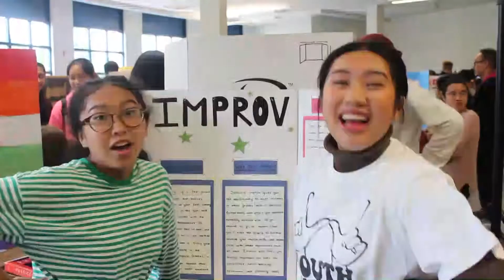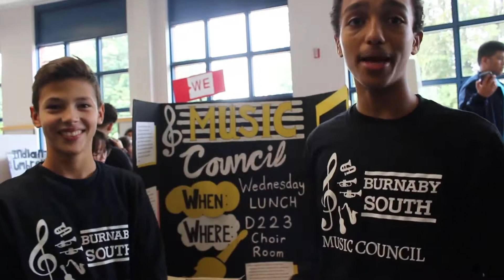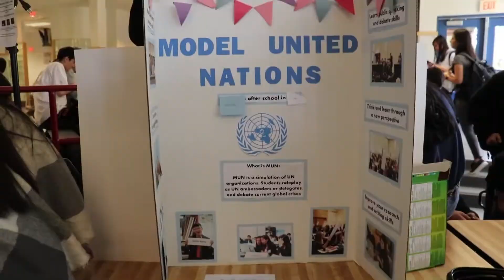2019 11 13 day 1